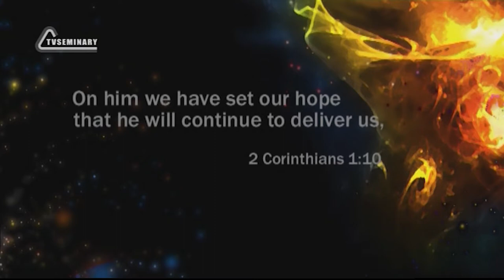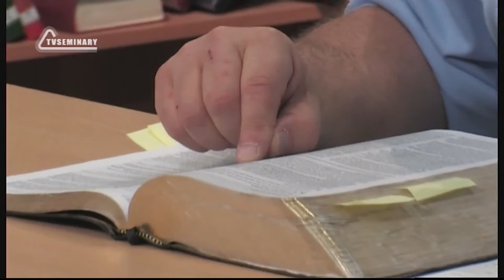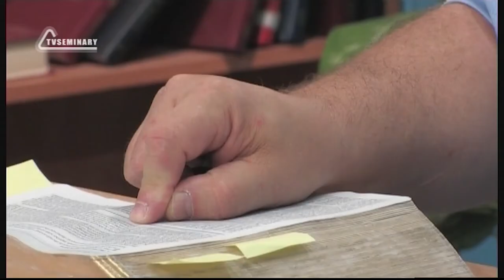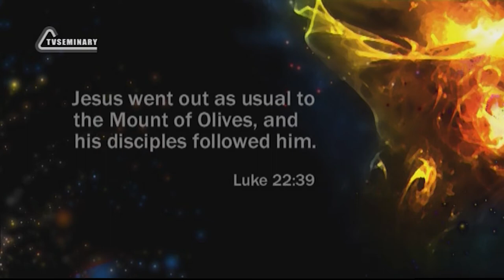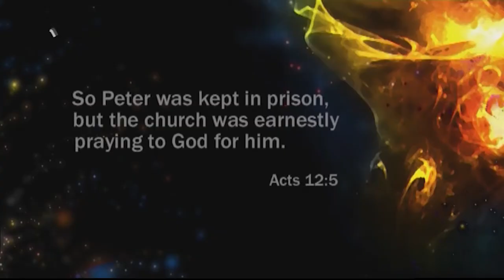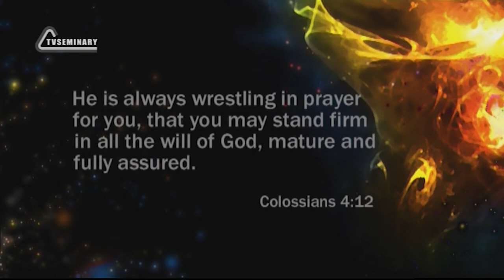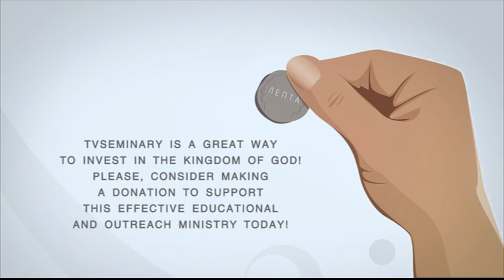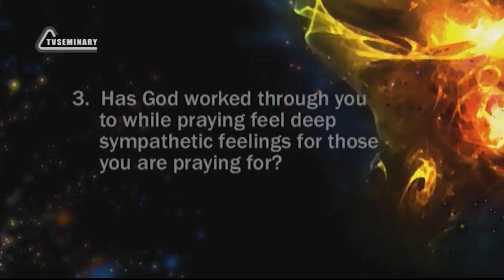PT211 Eng 26 The Gift of Intercession